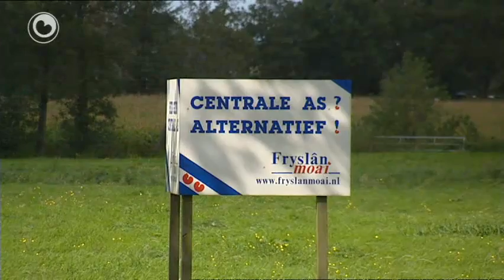It nijs yn fiif minuten: D-Day foar Sintrale As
* Krusiale dei foar Sintrale As

* Fjouwerhûndert fleantúchgekken alhiel út de skroeven

* Afrikaanske flechtlingen oankaam yn Snits